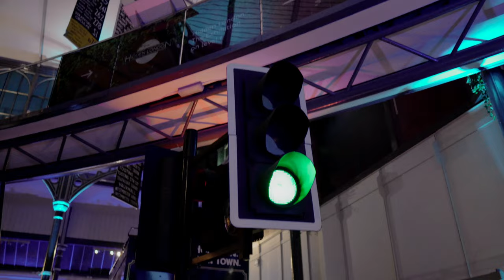London Transport Museum - A Bubble Food Production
wethinkwecanfly.co.uk